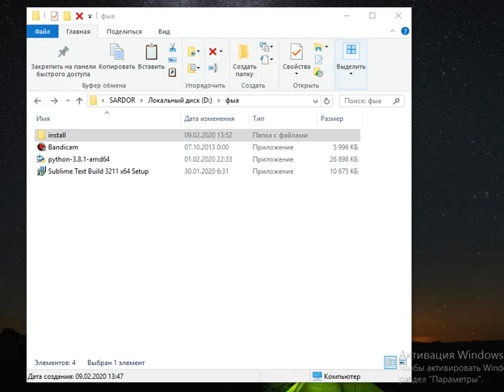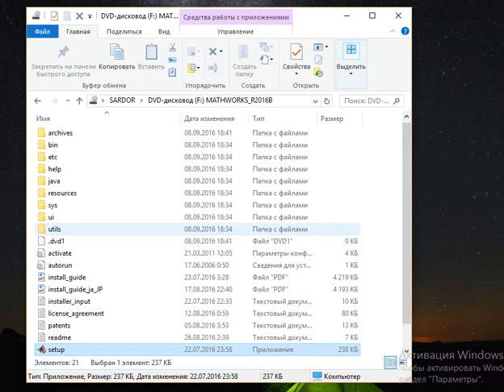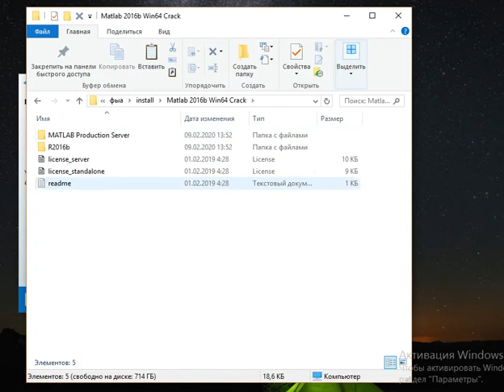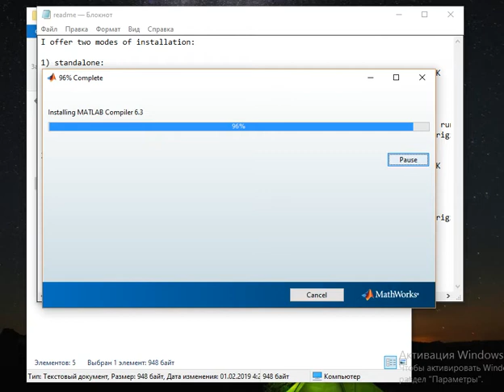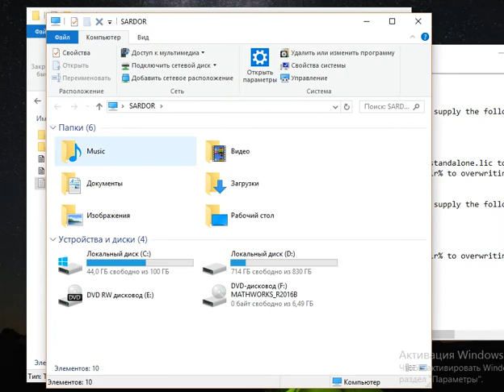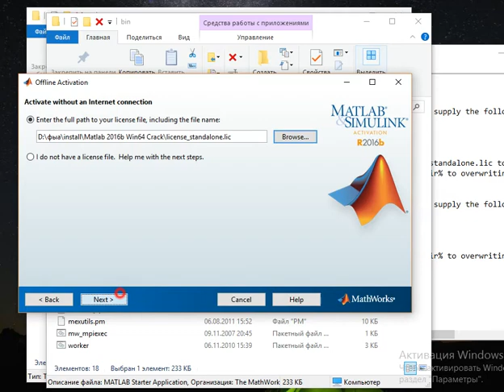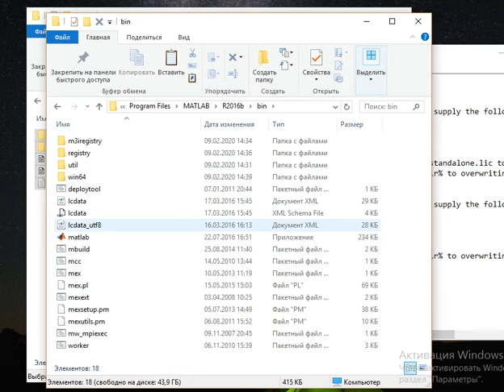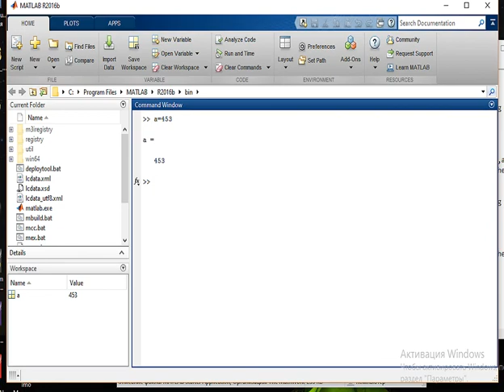MATLAB R2016b HOW INSTALL WITH CRACK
INSTALLATION PROGRESS OF MATLAB R2016B WITH CRACK. UZBEK PROGRAMMERS